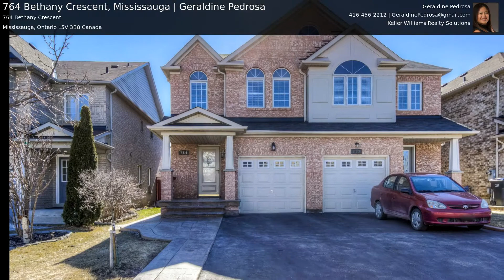764 Bethany Crescent, Mississauga | Geraldine Pedrosa